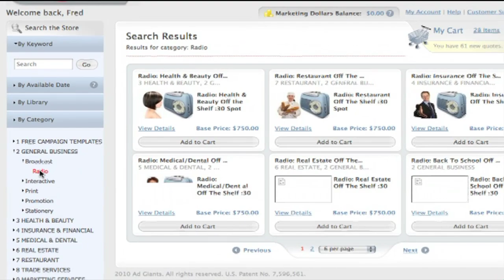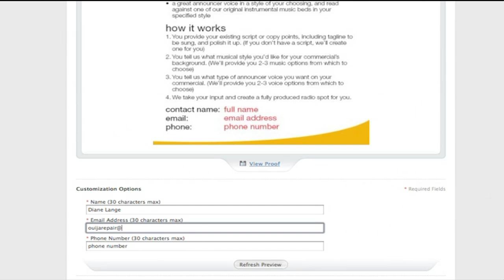Setting Up A Radio & TV Ad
We offer Radio and TV advertising solutions at an affordable price.  You can order and customize your radio and TV spots right in our system.